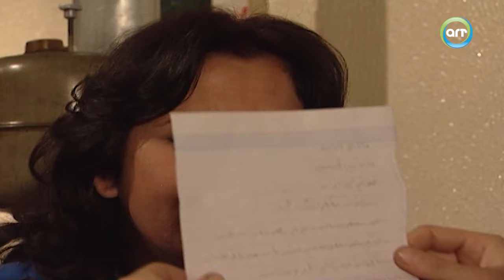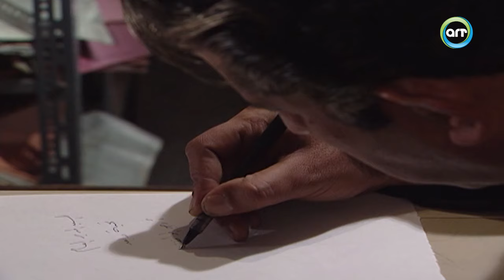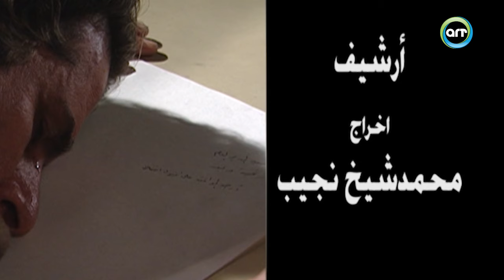سهرات تلفزيونية | سهرة الأرشيف